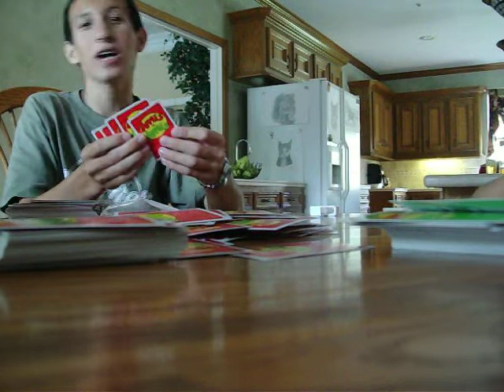Joseph Sings!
making Joseph sing to the camera while playing Apples to Apples